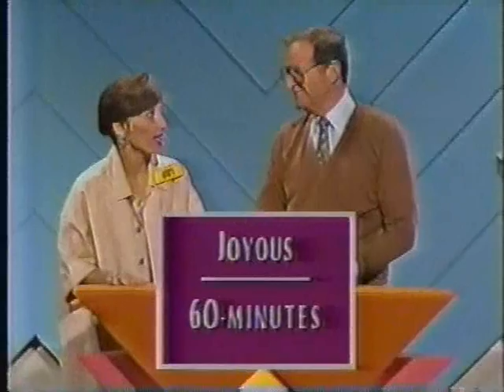Double Talk (Part 1 of 4)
Double Talk game show hosted by Henry Pollic II (Webster) that aired on ABC in 1986